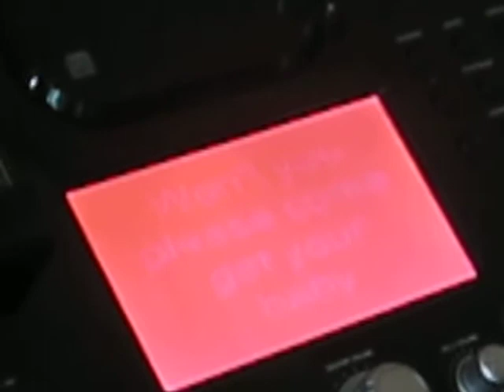Becca singing Annie " Maybe "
Sept 2010 Rebecca singing Maybe... from annie on Karaoke.